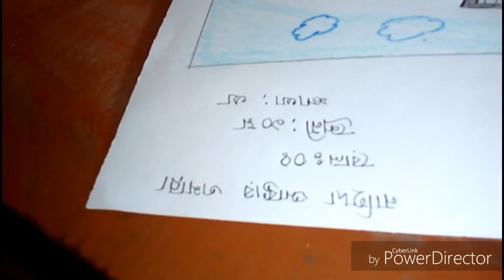আন্তর্জাতিক মাতৃভাষা দিবস উপলক্ষে রচনা ও চিত্রাঙ্কন প্রতিযোগিতা, সাইচাপাড়া বি.জি.এম.এ উচ্চ বিদ্যালয়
আন্তর্জাতিক মাতৃভাষা দিবস উপলক্ষে রচনা ও চিত্রাঙ্কন প্রতিযোগিতা, সাইচাপাড়া বি.জি.এম.এ উচ্চ বিদ্যালয়, কুমিল্লা। @10MinutesLearningbd